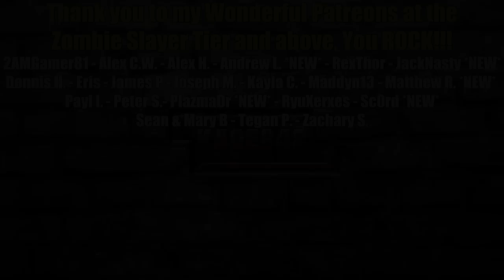I Got Every Tech BP in the Game | The Infected Gameplay | E08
Today I got every tech blueprint in the game and man, building this stuff is expensive!

• The Infected Gameplay Information:

The Infected is an open world sandbox, survival crafting game. Build your base defend and protect yourself from wildlife and infected Vambies.

The Infected is developed by Digital Experience Studios Inc., who were kind enough to share a pre-alpha download with me.